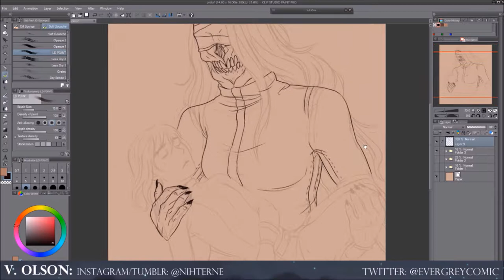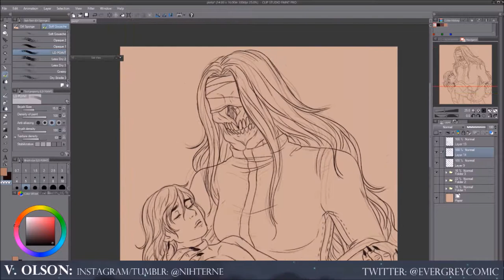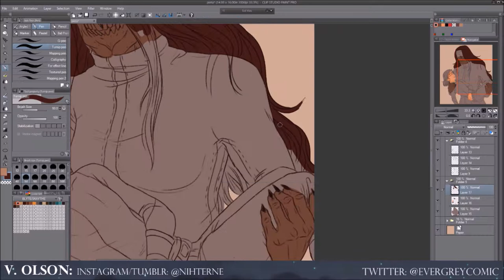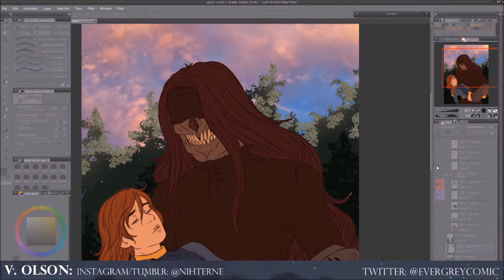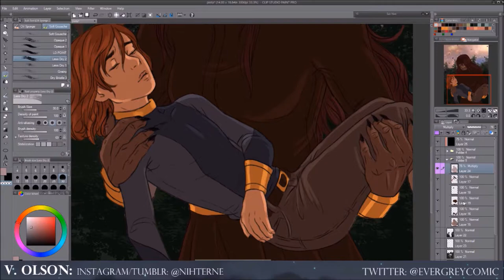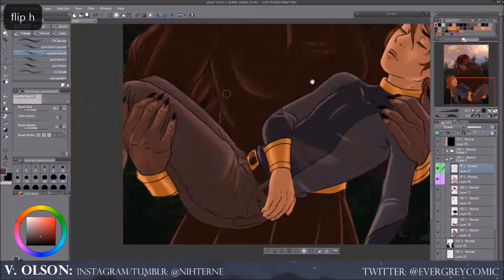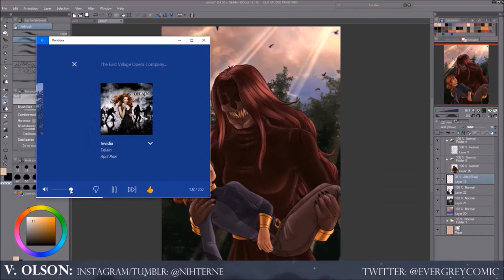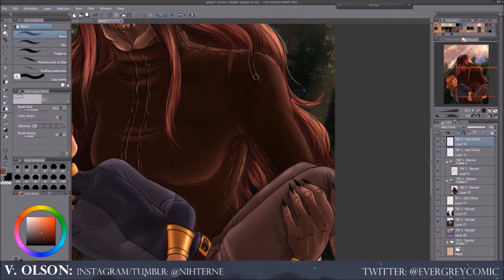Your Protector • SPEEDPAINT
This scene was something I had wanted to draw one day. It's probably not going to happen in the comic any time soon (if at all) but I was feeling self-indulgent again, so here we are. Also, drawing Blyte without her armor is a very interesting feat.